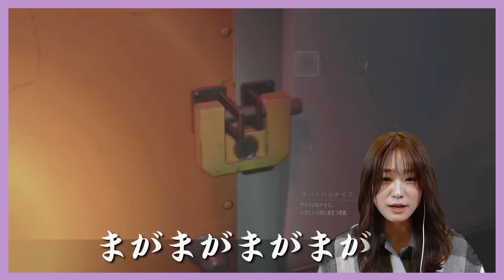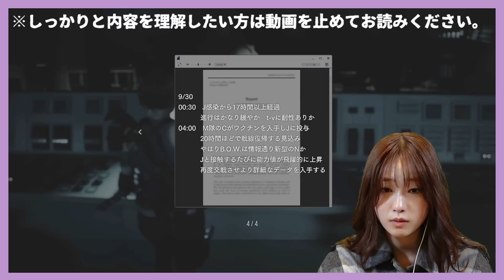【バイオハザードRE:3】いよいよ最終章！？おかえりジル編ep11